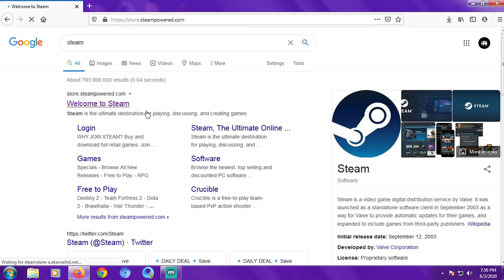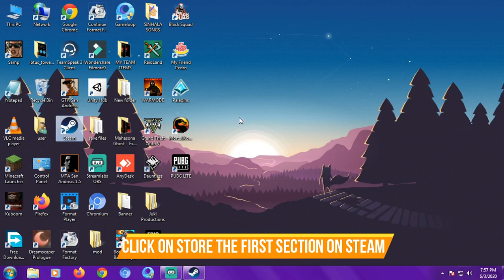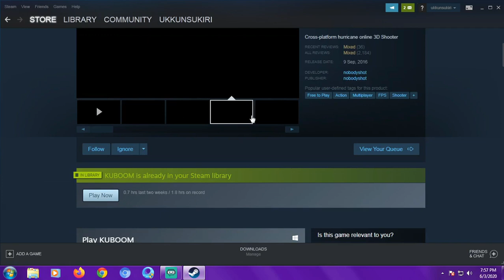Download Kuboom on PC (using Steam)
HOW TO DOWNLOAD KUBOOM ON PC 2020

APPRECIATE UR LOVE AND SUPPORT ❤️🤗

P E A C E    O U T 😍